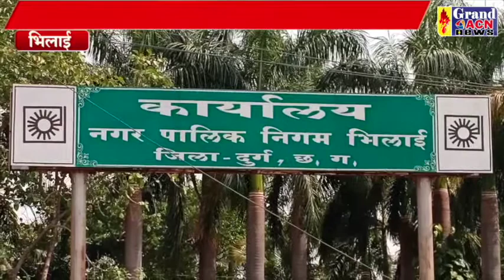प्लास्टिक कारवाई Sanjay Dubey